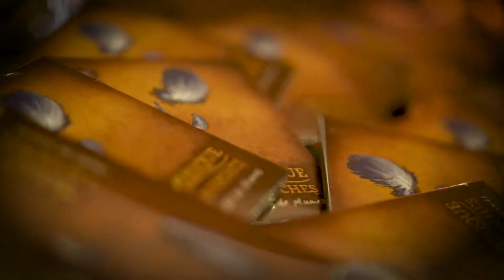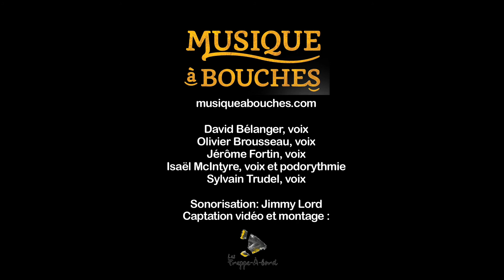Extraits du spectacle « L'habit de plumes» (3 minutes)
Musique à bouches présente des extraits du spectacle L'habit de plumes présenté à la Salle du Parvis de Sherbrooke le 10 mars 2019.